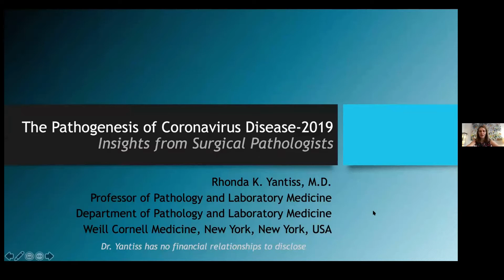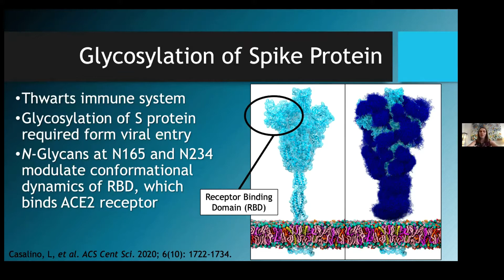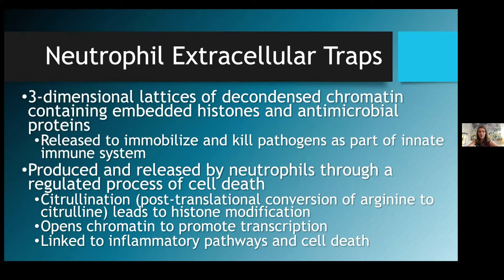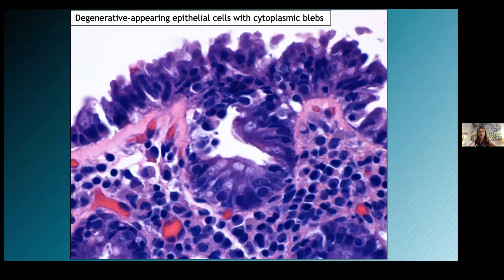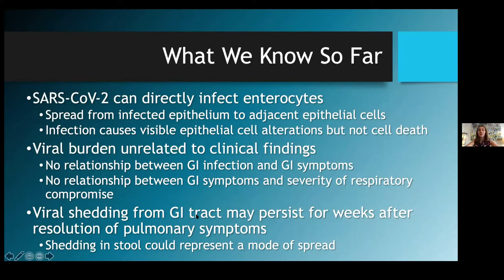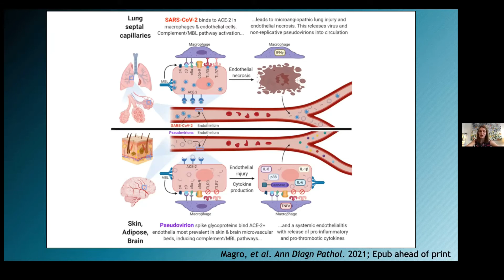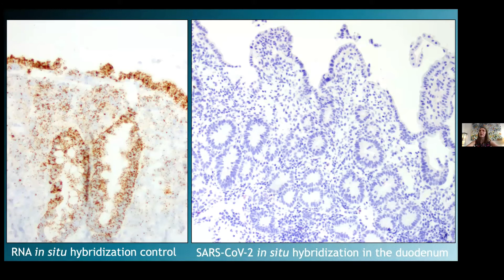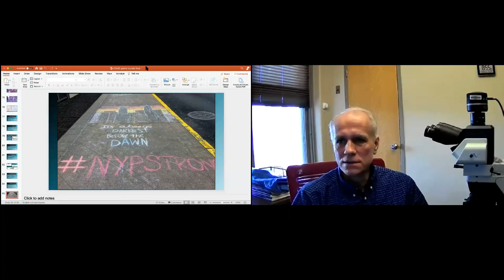LMP Grand Rounds RYantiss 28Apr2021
"The pathogenesis of coronavirus disease 2019: Insights from surgical pathologists"

Rhonda Yantiss, MD
Chief of Gastrointestinal and Liver Pathology
Faculty Host:  Emil Racila, MD